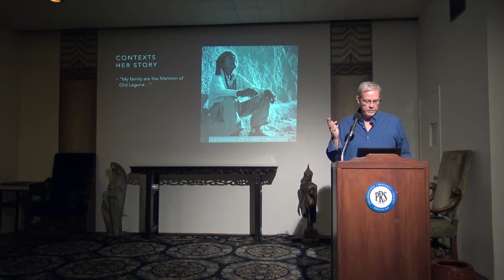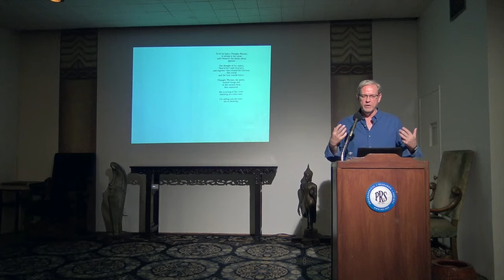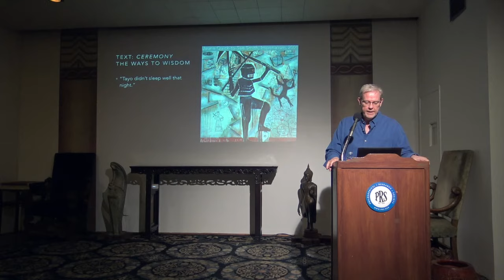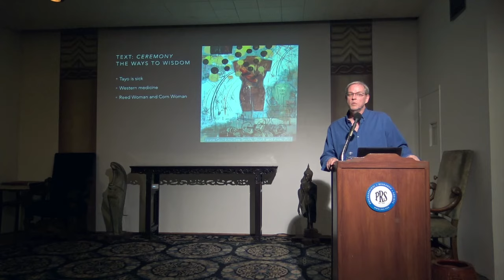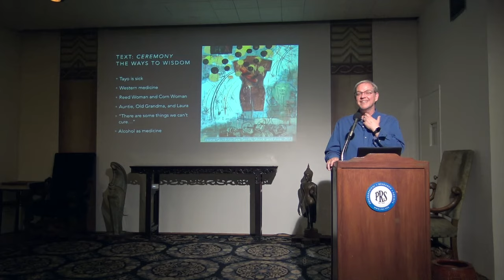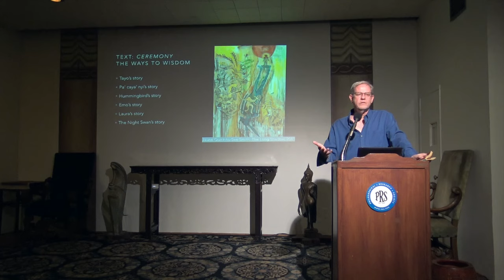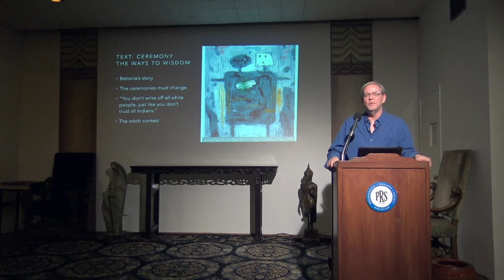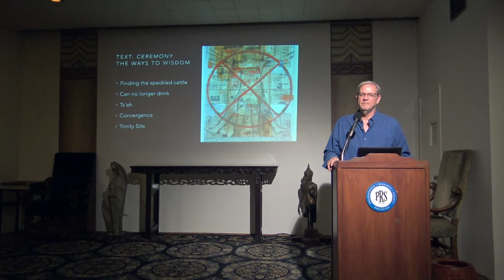Passages: Ceremony by Leslie Marmon Silko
"He cried the relief he felt at finally seeing the pattern, the way all the stories fit together—the old stories, the war stories, their stories—to become the story that was still being told. He was not crazy; he had never been crazy. He had only seen and heard the world as it always was: no boundaries, only transitions through all distances and time."